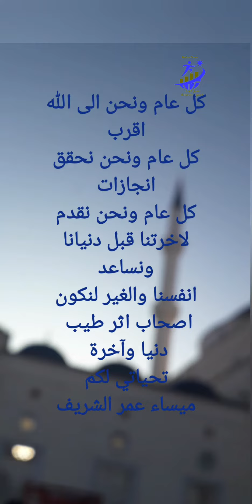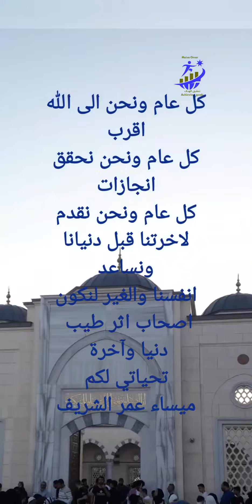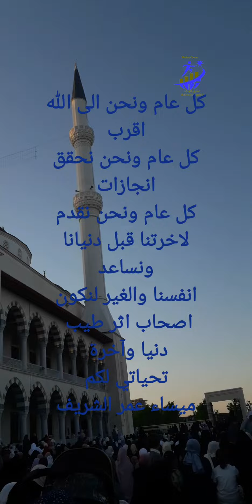الخير ليس عبادات فقط ولكن اعمل خير للغير